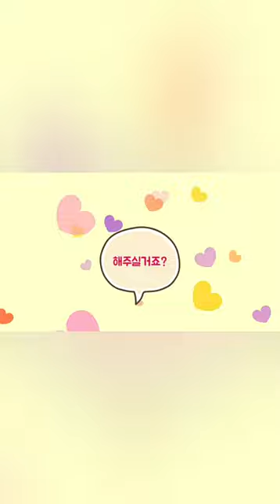방탄소년단 BTS 다이너마이트 Dynamite 핫100최신차트1위기념🎉 6살아들춤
엄마아빠 거실에서 뉴스 보고 있는데 방에서 아들은 춤추고 있었네요🤣🤣🤣
방탄소년단! 핫100 너무 축하해요♥♥♥

방탄소년단이 또 일을 냈죠! 핫100 최신차트 1위를 기록했다는~^^ 너무 자랑스러워요~!!!

방탄소년단다이너마이트 신곡이 얼마나 좋길래 1위를 했지? 이 아줌마는 너무 궁금했어요ㅎㅎ

아이들을 낳기 전까지는 그래도 최신곡 즐겨 듣고 그랬는데..
요즘에는 인기 많은 노래가 아니면 잘 모르겠더라고요..

아이돌도 많이 알고 있었는데ㅠㅠ 나이를 먹었다는 게 느껴졌어요;;